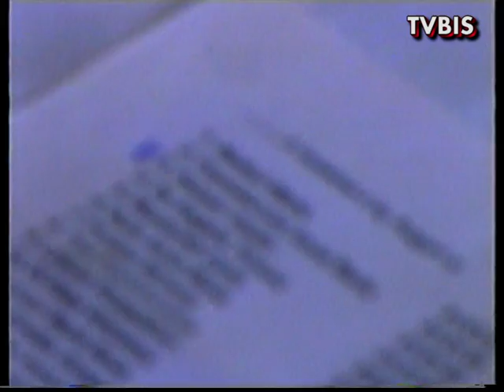I RAGAZZI NATI NEL 1945 FESTEGGIANO I 60 ANNI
Tutti insieme al salone delle feste del ristorante l'Amicizia
per una rimpatriata e gustare una cena sfiziosa